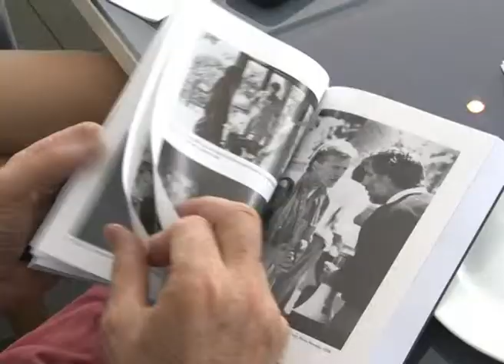Phillip Noyce in Saigon 1